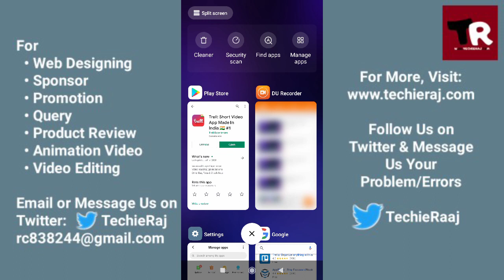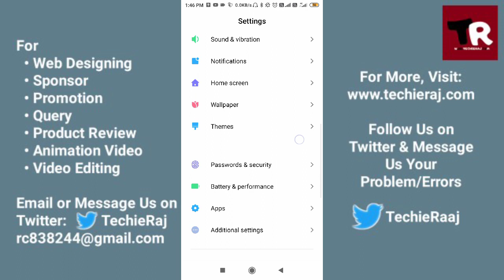Trell App Can't be Opened Problem Solved